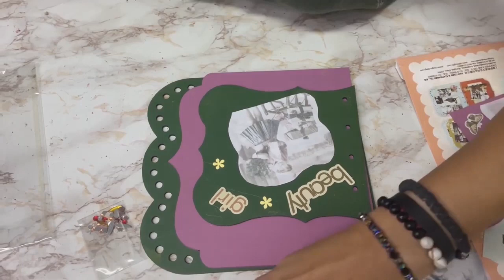Photo album decoration idea